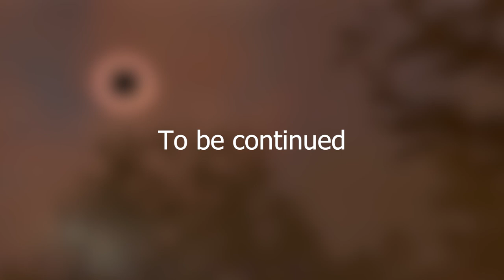This game is so fun | Lethal Company w/ Luis pt. 1